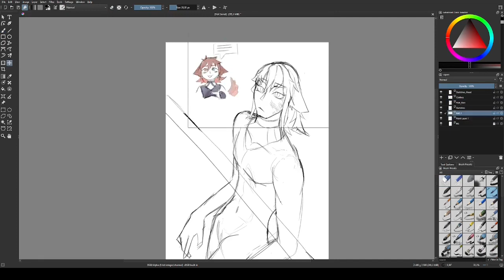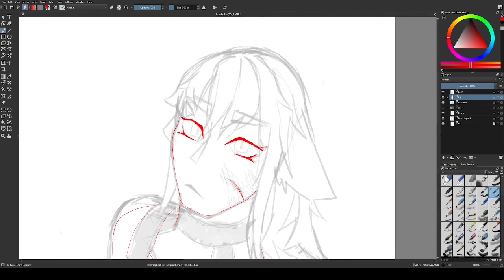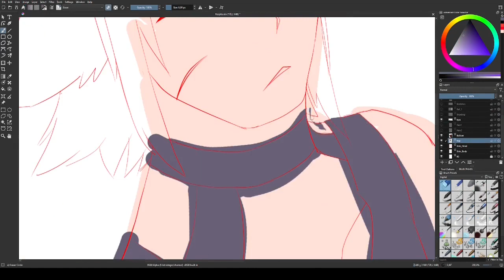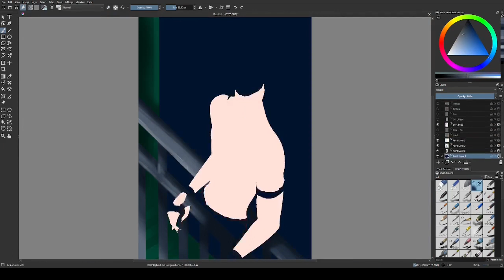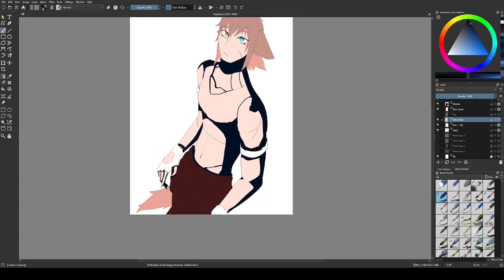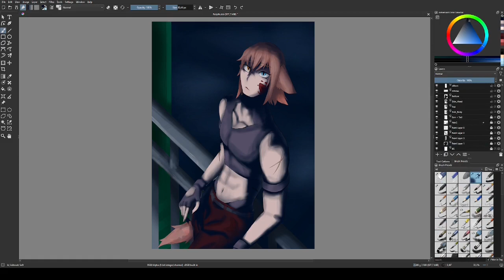Respite - Speedpaint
Another speedpaint video, however, this time it contains music made by yours truly 😤. The render nor the music might be prize-worthy, but it's progress. I'll keep working so that the overall quality improves!

I got some pretty wacky concepts for the future speedpaints, some even with stories.